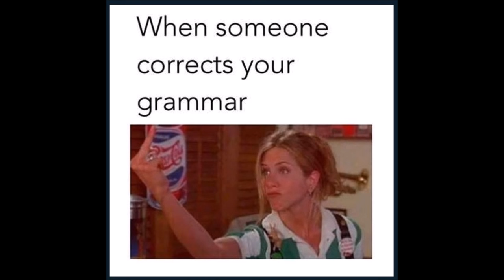Just Cause 3 New DLC VS The Train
So I had a few ideas I wanted to try out with the New DLC against the train. but I wanted to do this also for the celebration of 600+ Subscribers and thank you so much for that.
it's the only way to become a moderator on my live stream.
Game Servers
Gaveroid's Garry's Mod DarkRP Server - gmod.gaveroid.com